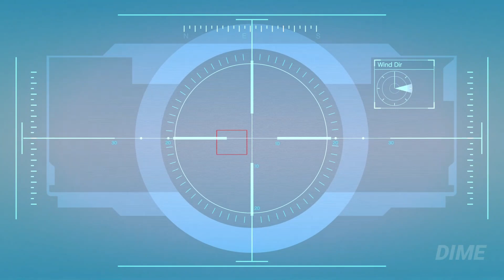GTA 5 FULL Gameplay Walkthrough Part 4 [1080P 60FPS HD PS5] - No Commentary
Grand Theft Auto 5 Walkthrough Part 1 and until the last part will include the full game on PS5. Uncharted The Lost Legacy Gameplay is recorded in 1080P FULL HD on PS5 and will include the full game, all endings and all boss fights.